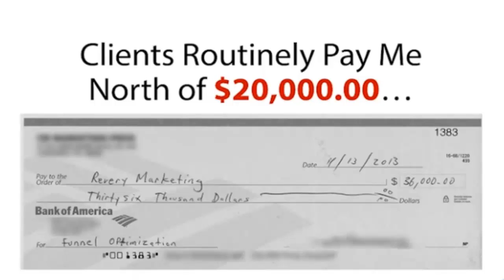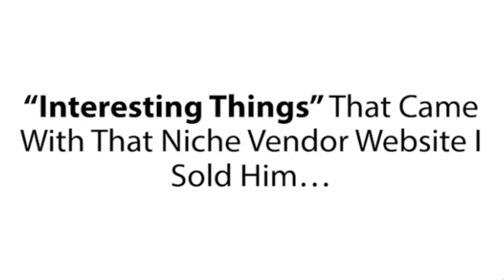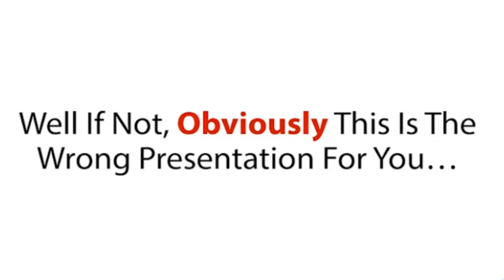Affiliate Domination W/10 Reports Review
Hey... Have you ever wondered how in the Heck some of these Gurus actually make money?

In the past year I've seen a lot of "fads" going around. And it's sad that most people assume that people are just making money online by simply promoting other peoples products.

The truth is that no one seems to be talking about that the guys that are making the real money online (Million +) are actually killing it with weird little niche vendor websites.

They are doing this by only working 4 hours per week!

They outsource their small niche website to some guys sitting in the Philippines and India for literally pennies and have affiliates run all the traffic to their offer. (No one is talking about this). This means they get all the free time in the world and drive and live where they want while someone else does all the hard work.

My Good buddy Rene decided that he was ready to blow the doors off how this all works...
Niche Flipper - The Ultimate System To Building Niche Vendor Websites.

Your Seconds Away From Accessing The Most Comprehensive System For Launching Niche Vendor Website That Affiliates Love To Promote So You Can Start Earning Real Money